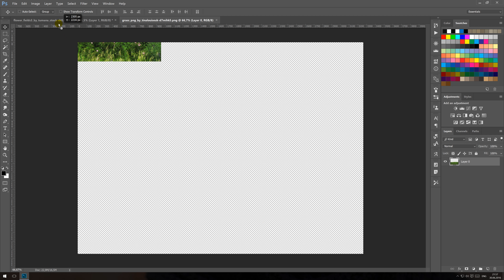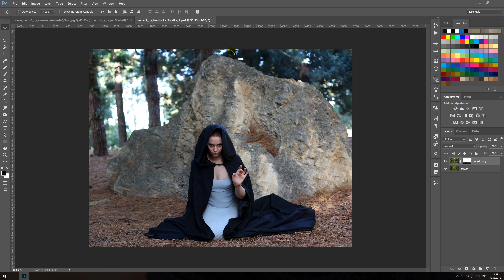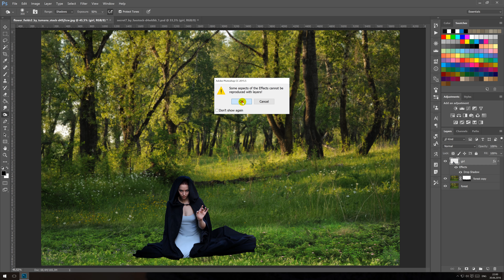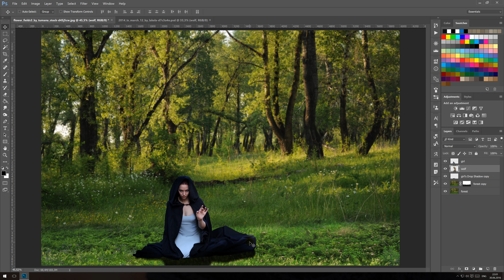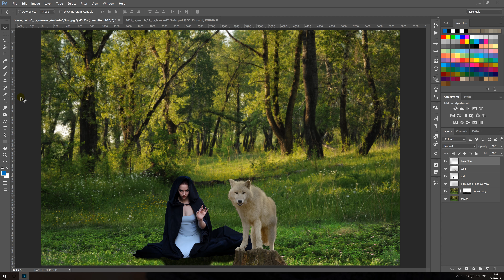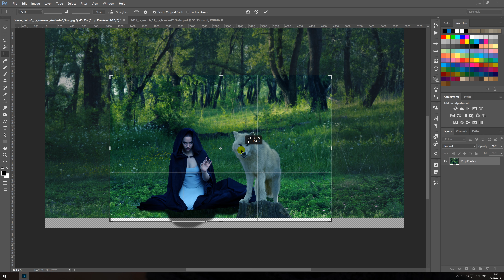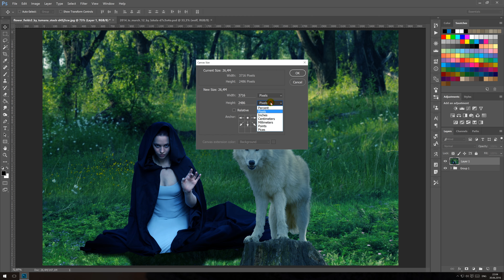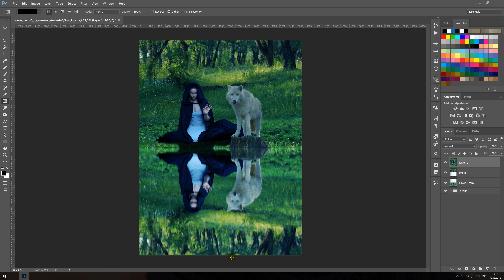Reflection | Fantasy Surreal Scene | Photoshop Tutorial | Photo Manipulation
In this Photoshop tutorial, I will show to you how to make fantasy scene, Reflection, surreal photo manipulation effect in Photoshop, I hope you enjoyed this video.

Follow CiprianFOTO

CiprianFOTO